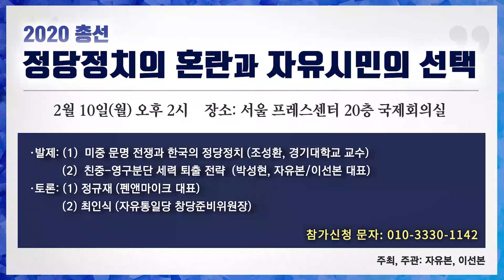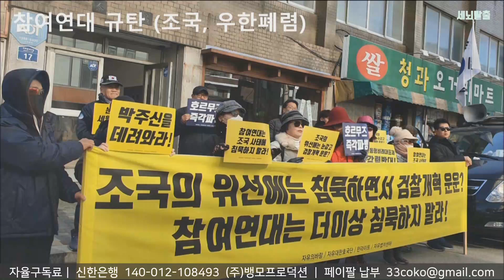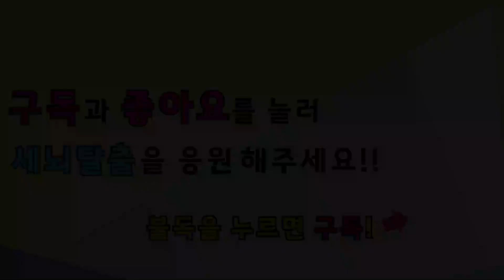[세뇌탈출] 888탄 빠박썰전 - 우한폐렴 비판하면 "극우, 중국 혐오증"? - 1부 (20200206)